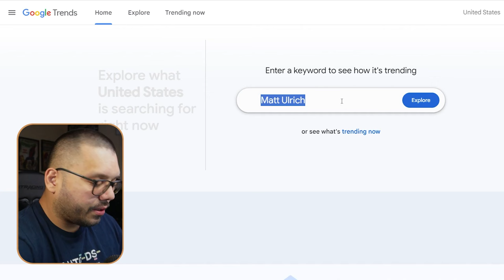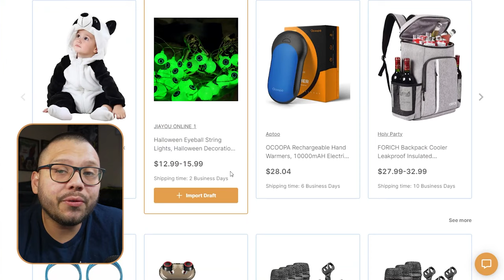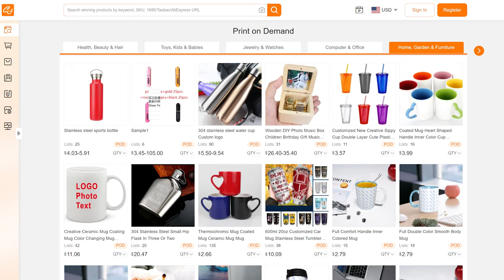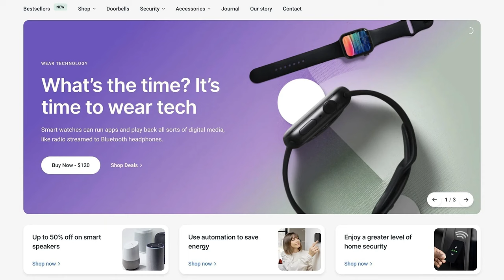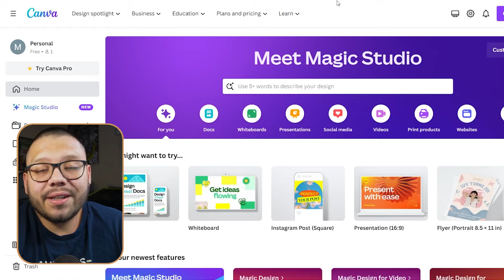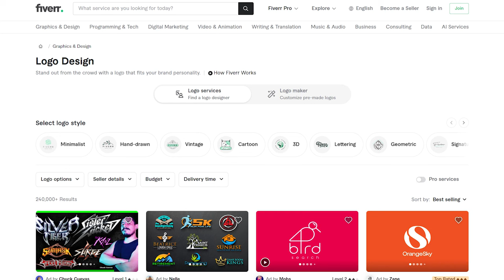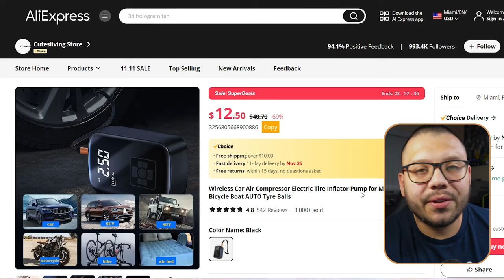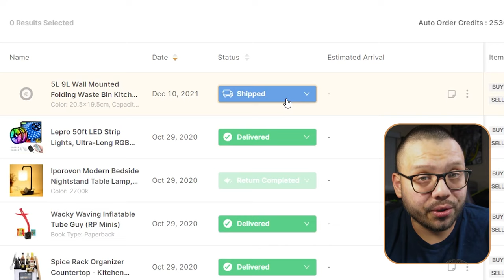How To Build A Branded Dropshipping Store | Beginners Step-By-Step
Ever thought of starting your own brand, but have no idea how? In this video, we'll cover everything you need in a step-by-step guide on how to build a branded dropshipping store that not only attracts customers but leaves a lasting impression. Whether you're a seasoned dropshipper or a beginner, this guide is your roadmap to establishing a memorable brand in the competitive e-commerce landscape.

What we'll cover:
🔍 Identifying Your Brand
🖌️ Designing a Brand Aesthetic
💬 Crafting a Unique Brand Story
🌐 Creating a User-Friendly and Engaging Website
📸 High-Quality Visual Content
🤝 Building a Strong Social Media Presence

This video is your ultimate resource for transforming your dropshipping store into a brand that customers remember and trust. Whether you're entering a new niche or revitalizing an existing store, these steps will guide you in creating a brand that resonates with your target audience.
Timestamps
00:00 - Introduction
01:26 - Select The Type Of Your Store
01:57 - Select The Products To Sell
07:27 - Select A Supplier
09:46 - Select The Platform To Sell
12:06 - Create A Logo
15:03 - Start Marketing Your Store
17:13 - Implement Automation
20:05 - Customer Service
20:27 - Conclusion